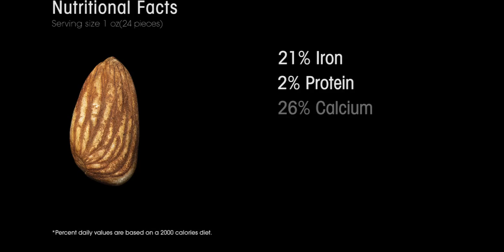Almond Mamra Product Video